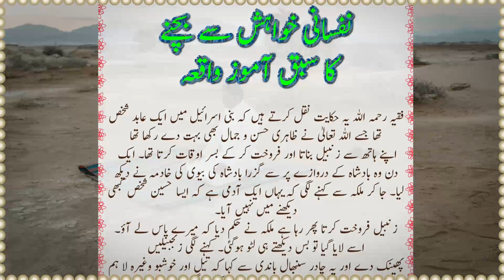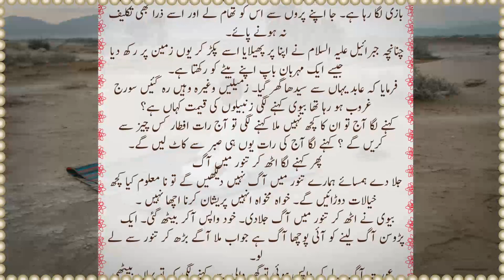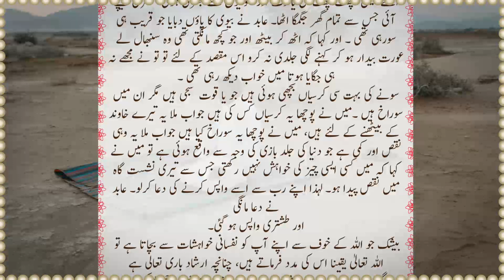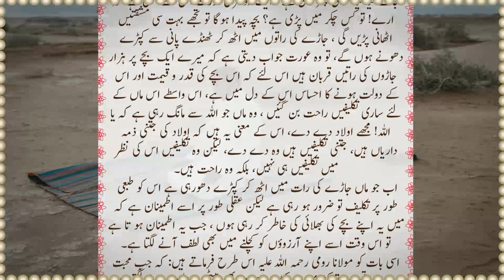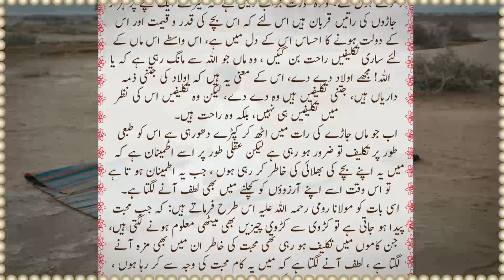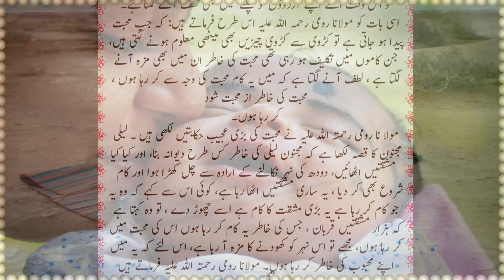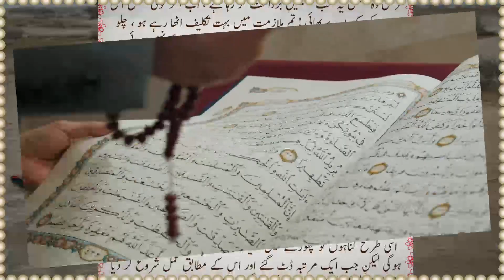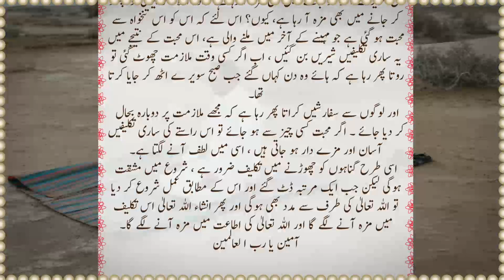Psychological Desire | Allah | Mercy | Incident | Worshipper | Time | Naqal | Bani Israel | Queen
Fiqhi rahma Allah yeh hikayat naqal karte hain ke Bani Israel mein ek 'aabid' shakhs tha jise Allah Ta'ala ne zahiri husn-o-jamaal bhi bahut diya rakha tha. Apne haath se zunbil banata aur farokht karke bazaar oqaat guzarta tha. Ek din woh baadshah ke darwaaze se guzra, baadshah ki biwi ki khadima ne dekh liya. Jakar malikah se kehne lagi ke yahaan ek aadmi hai, ke aisa husn shakhs kabhi dekhne mein nahin aaya.

نفسانی خواہش سے بچنے کا سبق آموز واقعہ
 فقیہ رحمہ اللہ یہ حکایت نقل کرتے ہیں کہ بنی اسرائیل میں ایک عابد شخص تھا جسے اللہ تعالیٰ نے ظاہری حسن و جمال بھی بہت دے رکھا تھا
 اپنے ہاتھ سے زنبیل بناتا اور فروخت کر کے بسر اوقات کرتا تھا۔ ایک دن وہ بادشاہ کے دروازے پر سے گزرا بادشاہ کی بیوی کی خادمہ نے دیکھ لیا۔ جا کر ملکہ سے کہنے لگی کہ یہاں ایک آدمی ہے کہ ایسا حسین شخص کبھی دیکھنے میں نہیں آیا۔

The jurist, may Allah have mercy on him, narrates the following incident: There was a worshipper in the Bani Israel who had been blessed by Allah with remarkable outward beauty and handsomeness. He used to make and sell bracelets with his own hands and spend his time in worship. One day, as he passed by the palace gates, the queen's maid saw him and was struck by his beauty. She went to the queen and told her about this exceedingly handsome man whom she had never seen before.